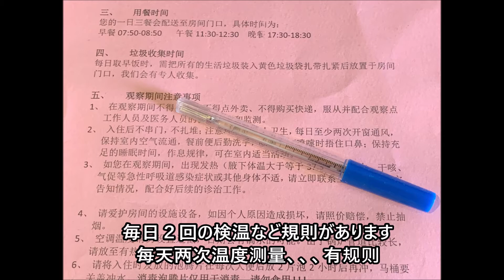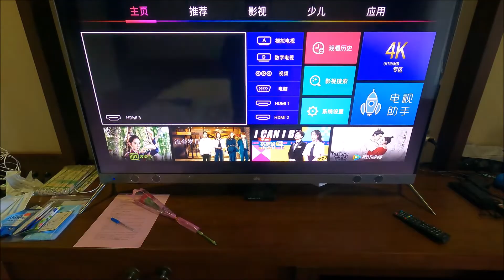20210116コロナ期に中国無錫の隔離生活１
中国に渡航し、江蘇省無錫での隔離生活、最初の１週間。
この動画が皆さんの参考になれば幸いです。

★自己紹介★
現住所：中国江蘇省無錫市で単身赴任中
週末の中国生活を伝える動画になります。
このYoutube動画が、皆さんの参考になれば幸いと思い。。。

★歴史★
2018年10月：仕事の関係で中国へ単身赴任
2020年2月、コロナ感染拡大で、中国生活のYoutube投稿を開始